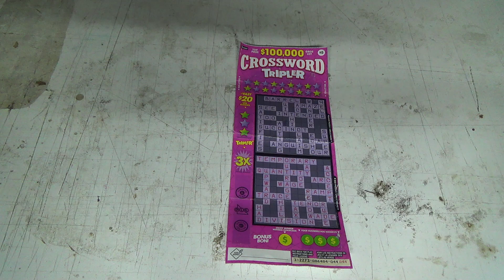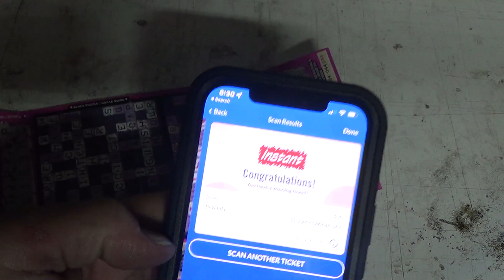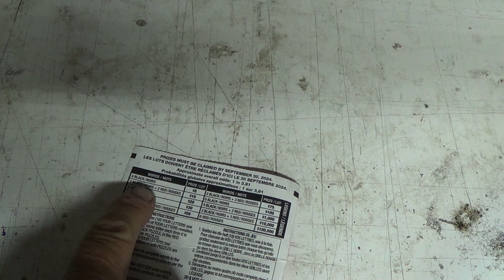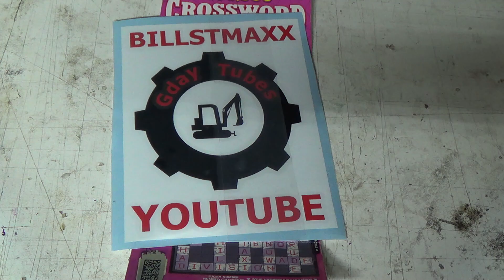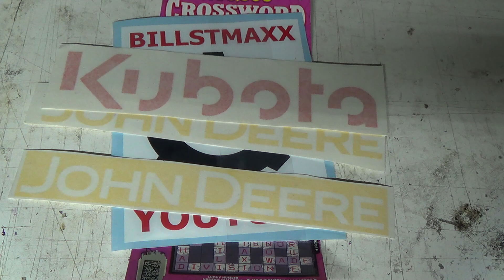Scratch card Sunday..Big winner..Super nice for the sender :)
Maybe you could win big on scratch card Sunday
Send a scratch card to
Billstmaxx
12 Cemetery Road
Mono Ontario
Canada L9W-5W3